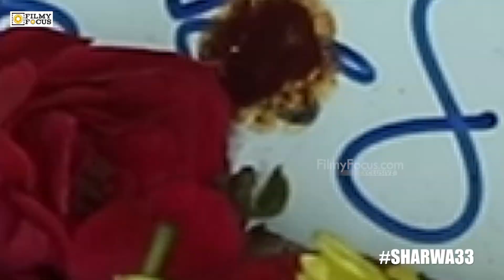Sharwa33 Pooja Ceremony | Sharwanand | Raashi Khanna | Krishna Chaitanya | Filmyfocus.com